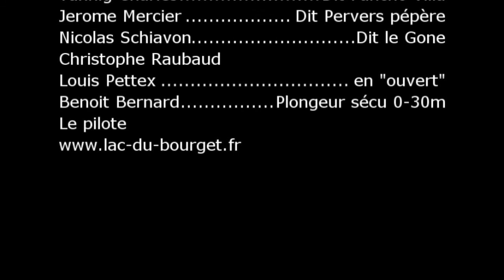Plongee Epave Marechal Canrobert Marseille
Plongee recycleur sur l'épave du paquebot Marechal Canrobert au large de Marseille deep ccr tartiflette team
La vidéo de notre plongée sur l'épave profonde du paquebot Maréchal Canrobert en recycleur. L'épave profonde se trouve à 14 miles nautiques au large de Marseille soit bien au-dela de l'ile du Planier, à -115m de profondeur. Nous avons pu lors de cette plongée pénétrer à l'intérieur de l'épave sur une vingtaine de mètres environ.
Video of our deep dive on the wreck of the ship Marshal Canrobert using rebreather. The wreck is located 14 nautical miles off the coast of Marseille at -115m deep. We were able to penetrate inside the wreck about twenty meters far.